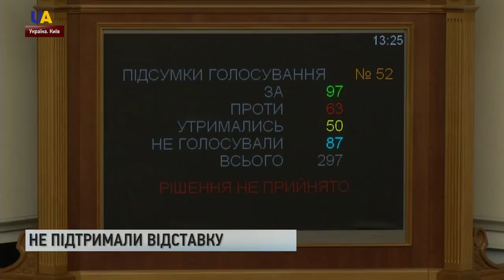Дайджест за 30 травня 2019 року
Дивіться в цьому випуску:
- Четверо військових загинули в результаті аварії вертольоту Мі-8 в Рівненській області
- Відставка не відбулася. Володимир Гройсман залишається прем'єр-міністром України
- Український документальний фільм про анексію півострова показали у Відні.